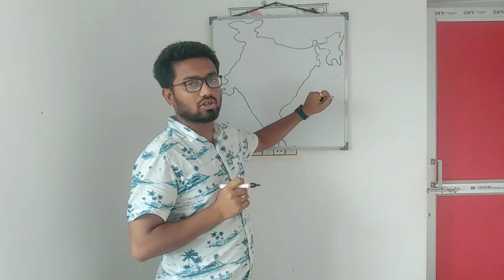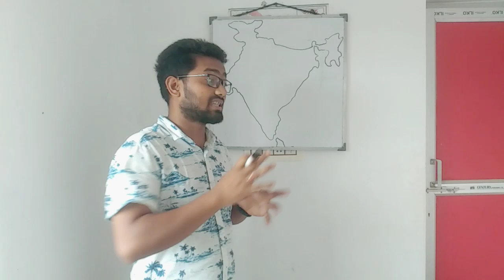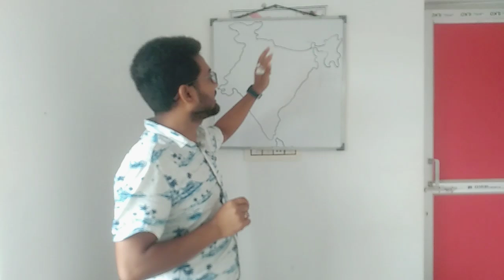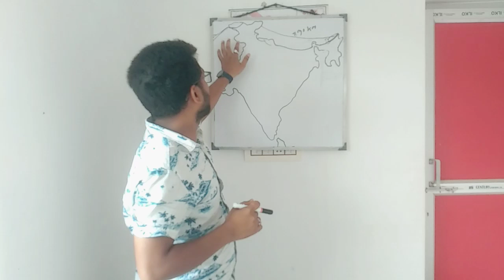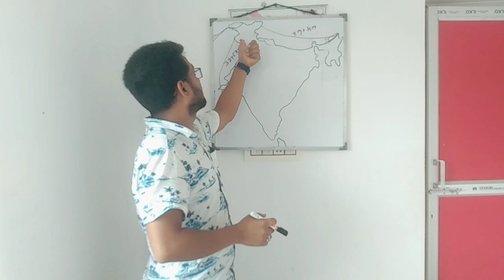ভারতের সঙ্গে প্রতিবেশীদেশের সীমারেখার বণ্টন#ভূগোল#(VIDEO-2)GROUP-D,RPF,NTPC,MTS,CHSL,CGL,WBP'SI,PSC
ভারতের সঙ্গে প্রতিবেশী দেশের সীমারেখার বণ্টন।GROUP-D,RPF,NTPC,ALP,SSC-MTS,CHSL,CGL,WBP'SI,PSC,WBCS